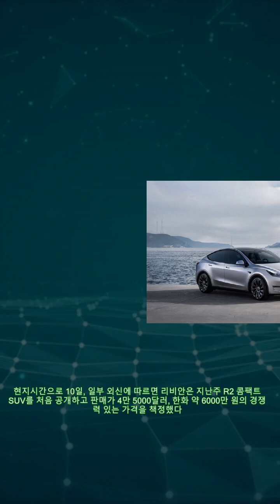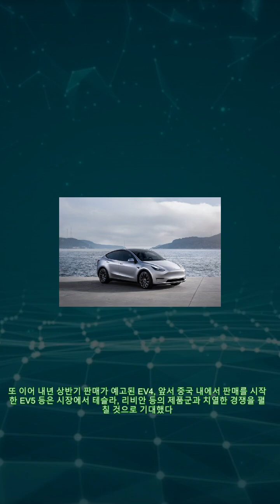리비안 R2로 불붙은 콤팩트 전기 SUV '테슬라 · 기아 기대감 동반 상승' |카24/7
리비안 R2로 불붙은 콤팩트 전기 SUV '테슬라 · 기아 기대감 동반 상승' |카24/7 [오토헤럴드 김훈기 기자] 지난주 미국 전기차 스타트업 리비안이 2026년 판매 예정인 'R2'를 세계 최초로 공개하며 향후 콤팩트 전기 SUV 시장에서 더욱 치열한 경쟁이 예고됐다. 현지 주요 매체는 테슬라를 필두로 리비안과 기아의 3파전 양상을 전망했다. 현지시간으로 10일, 일부 외신에 따르면 리비안은 지난주 R2 콤팩트 SUV를 처음 공개하고 판매가 4만 5000달러, 한화 약 6000만 원의 경쟁력 있는 가격을 책정했다. 해당 모델은 완전충전시 최대 주행가능거리가 300마일(약 480km) 이상을 나타내고 전장 4715mm, 전고 1700mm, 휠베이스 2935mm로 현행 판매되는 'R1S' 보다 차체는 소폭 축소됐다. 이는 테슬라 '모델 Y'와 유사한 크기로 이와 직접 경쟁이 전망된다. 리비안 측은 R2가 앞선 사전 예약에서 24시간 동안 6만 8000건의 폭발적 기록을 달성했다고 밝히고 일리노이주 노멀에 위치한 공장에서 2026년 상반기 본격 양산을 시작할 계획이라고 밝혔다. 리비안 R2 공개로 향후 미국 전기차 시장은 더욱 경쟁력 있는 상품성으로 무장한 다양한 콤팩트 전기 SUV 출시가 예상됐다. 테슬라는 향후 텍사스 공장에서 차세대 전기차 출시를 계획하고 기아 역시 당장 올 하반기부터 보급형 전기 SUV를 선보일 예정이다. 미국 내 주요 매체는 기아가 올해 초 현지에서 선보인 EV9의 성공적 데뷔를 바탕으로 향후 선보일 전기 SUV 라인업에서 눈에 띄는 경쟁력을 발휘할 것으로 내다봤다. 특히 3만 달러에서 8만 달러 사이 책정될 다양한 보급형 전기차 라인업에 대한 기대감과 함께 EV3 출시에 대해 높은 관심을 보였다. 또 이어 내년 상반기 판매가 예고된 EV4, 앞서 중국 내에서 판매를 시작한 EV5 등은 시장에서 테슬라, 리비안 등의 제품군과 치열한 경쟁을 펼칠 것으로 기대했다. 이를 앞두고 기아는 올 상반기 EV3 국내 출시를 앞두고 최근 혹한기